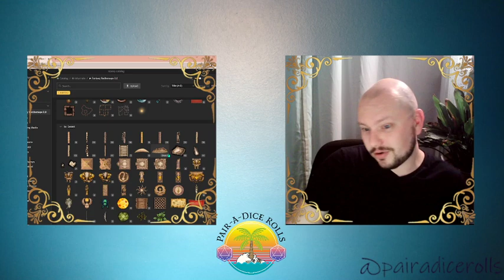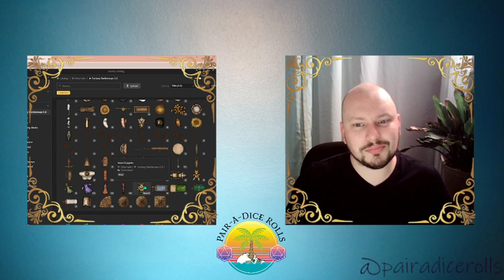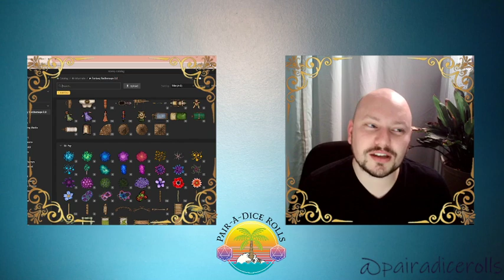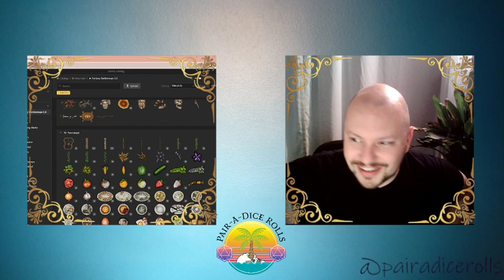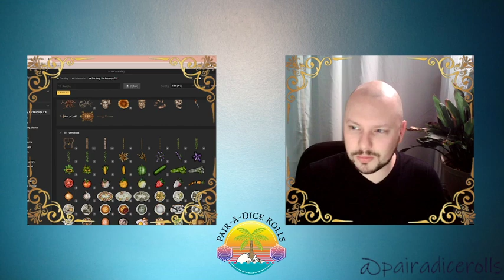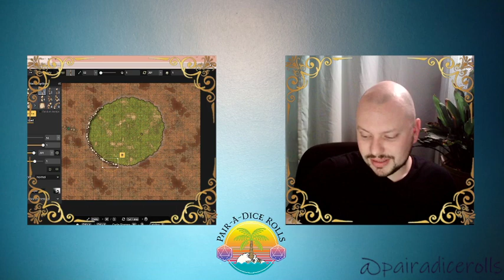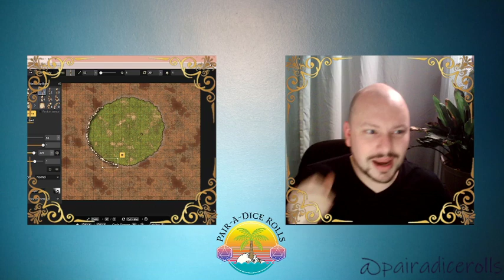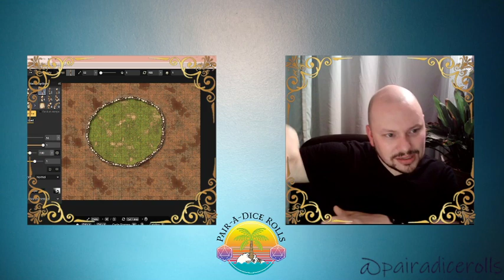Just Chatting - Q&A with GM Sharz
Some of our viewers have some questions for our GM Sharz.